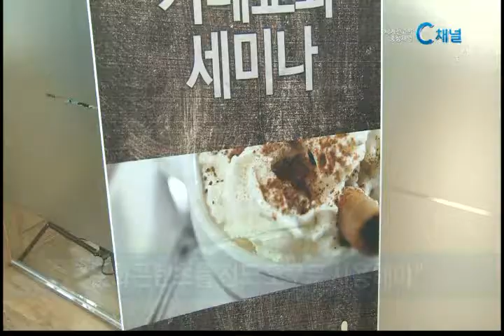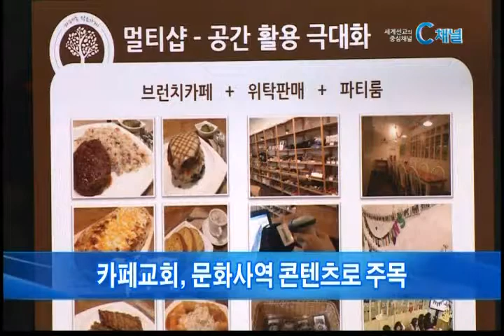[C채널뉴스] "카페교회 활성화, 답은 콘텐츠"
성도들의 친교 공간 뿐 아니라 문화사역 공간으로도 좋은 반응을 얻고 있는 카페교회. 하지만 제대로 활용되지 못하고 있는 것이 현실인데요. 카페교회를 잘 준비할 수 있도록 돕는 세미나가 열려 눈길을 끌었습니다. 유성훈 기자의 보돕니다.

교인들끼리 삼삼오오 모여 앉은 교회 카페. 커피 한 잔과 함께 담소를 나누기도 하고 성경공부를 하기도 합니다. 카페교회는 교인들의 친교공간은 물론 지역사회와의 소통공간과 문화사역 공간으로도 각광 받고 있습니다.

이러한 추세로 현재 한국의 5만 개 교회 중 5천여 개 교회가 카페를 운영하고 있습니다. 하지만 이 중 90%가 카페의 기능을 살리지 못하고 어려움을 겪고 있습니다. 전문성이 부족해 수많은 브랜드 카페와 경쟁이 되지 않는다는 분석입니다.

카페를 준비 중인 교회를 비롯해 현재 운영하고 있는 교회카페를 새롭게 변화시키고 싶은 교회와 문화전도를 통해 부흥하기 원하는 교회를 위한 세미나가 열렸습니다.

강사로 나선 임병진 목사는 경기도 부천에 디바인 카페교회를 개척해 이웃과 소통하고 지역의 쉼터와 문화공간으로 자리 잡게 된 경험담을 들려주며 21세기는 문화의 시대기 때문에 문화콘텐츠를 전도의 도구로 사용해야 한다고 강조했습니다.
특히, 카페를 통해 믿지 않는 사람들에게 좋은 문화 이미지를 주는 것이 중요하다고 말했습니다.

임병진 목사 / 디바인카페교회

디바인카페교회는 지역 주민들과의 소통을 넘어 예수 그리스도를 믿지 않은 사람들의 전도도구로 톡톡히 효과를 보고 있습니다. 자연스럽게 카페를 방문했다가 주일예배에 찾아오는 사람들이 늘어나는가 하면 소문을 듣고 찾아오는 사람들이 적지 않습니다.

현재 카페교회는 전 연령층이 이용할 수 있는 가족형 카페와 카페에서 중고물품을 판매함으로써 주민들과 더 많이 소통할 수 있는 기능성 카페로 나눌 수 있습니다. 카페 속 작은 가게의 의미를 담고 있는 카작은 이 두 가지 형태의 카페교회를 접목함으로써 새로운 대안교회를 만들어가고 있습니다. 카작은 카페교회를 준비하는 이들에게 일반 카페와의 차별성과 콘텐츠의 중요성을 주문합니다.

조성배 팀장 / (주)카작(카페 속 작은 가게)

전도하기 쉽지 않은 요즘. 카페교회가 시대에 발맞춰 가는 문화사역 콘텐츠의 대안으로 다시 한 번 주목받고 있습니다.

이순자 목사 / 둔촌교회

한편, 임병진 목사와 주식회사 카작이 공동으로 전국을 순회하며 진행하는 카페교회 세미나는 카페교회에 관심 있는 교인과 목회자를 대상으로 구체적인 정보를 제공할 계획입니다.